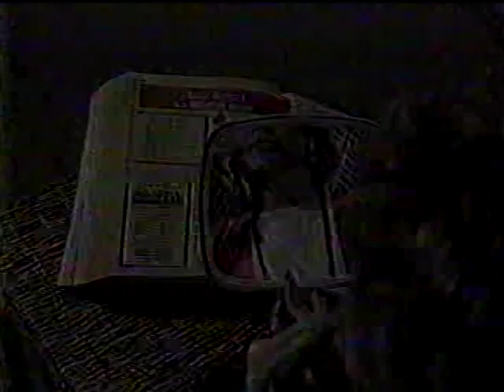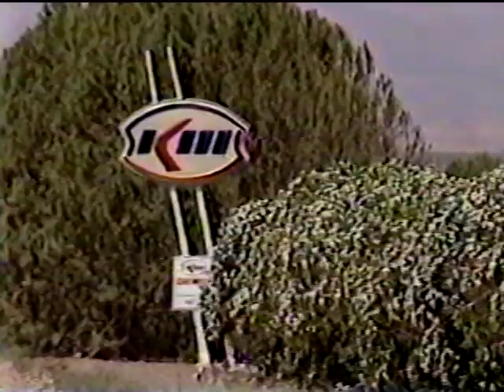KLAS-TV 5pm News Segment, May 1988